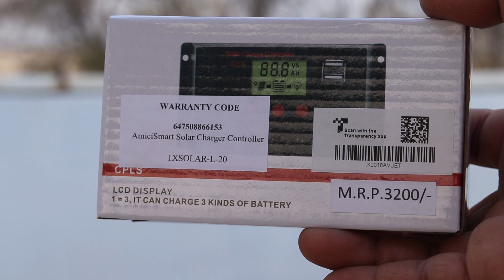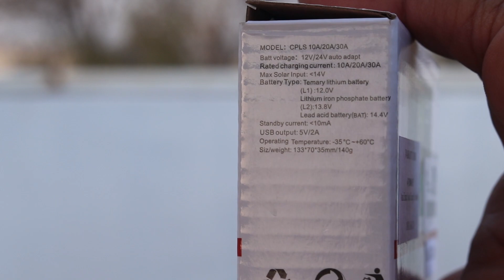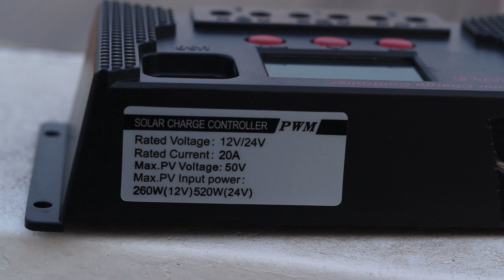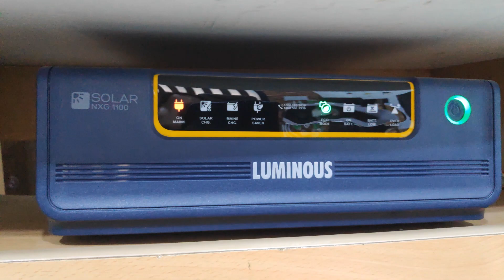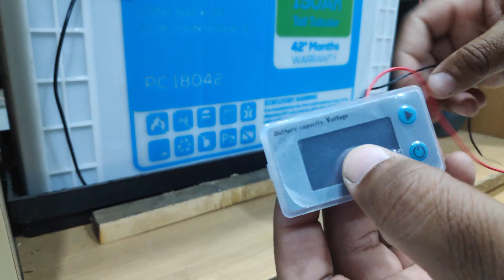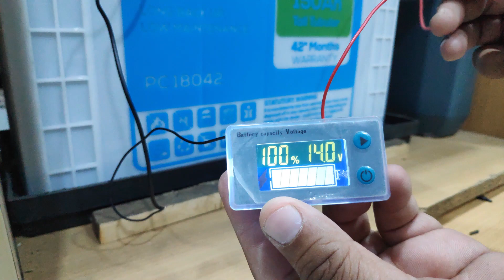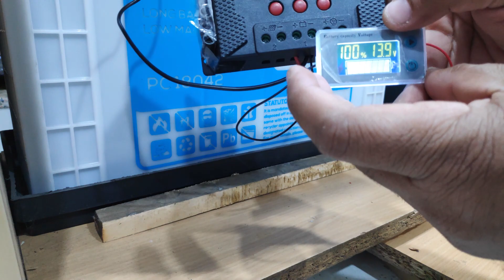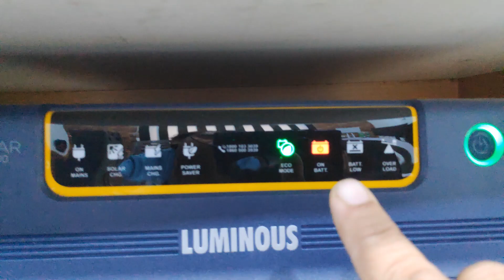amiciSmart Solar Charger Controller | how to connect and use | three type battery charge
buy link
amiciSmart Solar Charger Controller, Intelligent Lithium Battery Regulator for Solar Panel LCD Display with USB Port 12V/24V (30A) :

Battery Capacity Indicator

buy link
luminous solar panel

Luminous Solar hybrid 1100/12V Home UPS

180 Watt-12 Volt Mono Crystalline Panel (Pack of 2)

Luminous LPTT12150H 150Ah Solar Tall Tubular Battery (60Months)

other video about solar system

my favourite AC :

LG AC JS-Q18PWXA
Buy link amazon 1.5 ton
(at Rs. 34,990/-)

similar model JS-Q18BPXA
(at Rs. 36,700/-)

on flipkart 1.5 Ton JS-Q18BPXA
[at Rs.30,999]

On flipkart
All 1 to 2 Ton [at Rs.29,499 - Rs.49,300]

my other Gadgets and home home appliances
DSLR camara
first mic
second mic
Wireless Earphone
water purifier
5.1 Channel Speakers

Flipkart

DSLR Camara
5.1 channel speaker
Bluetooth earphone
water purifier